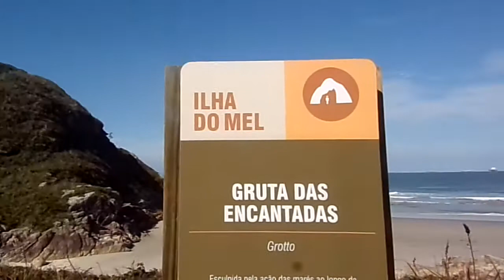Espetacular Gruta das Encantadas-Ilha do Mel-PR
A parte interna da gruta tem piso de areia e pouco espaço. O bacana por aqui é ver, da grande abertura no meio das rochas, a Praia de Fora das Encantadas - uma das imagens clássicas da ilha. Acesso durante a maré baixa, geralmente entre 8h e 13h.

ILHA DO MEL - PARANÁ

Inverno de 2018.